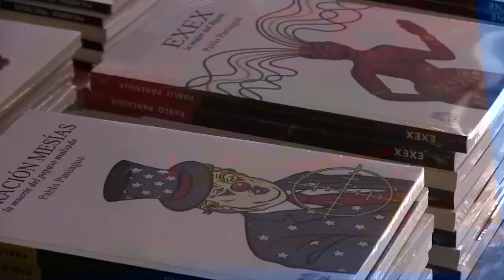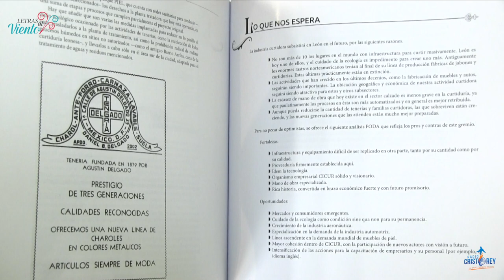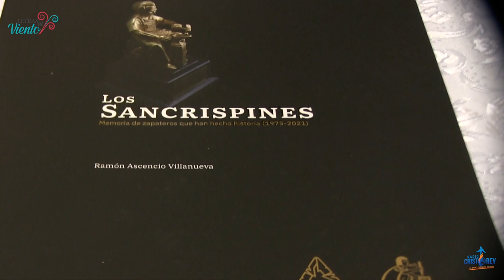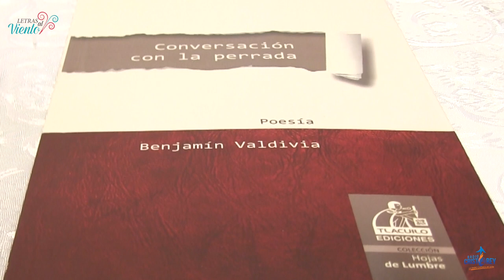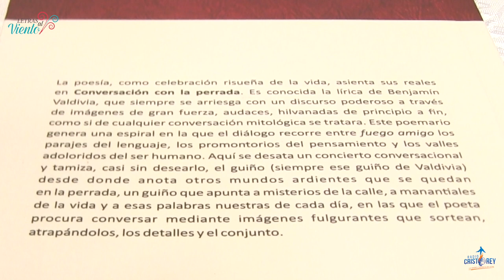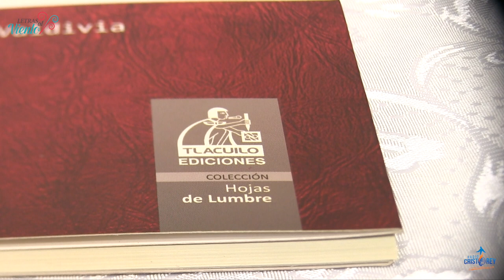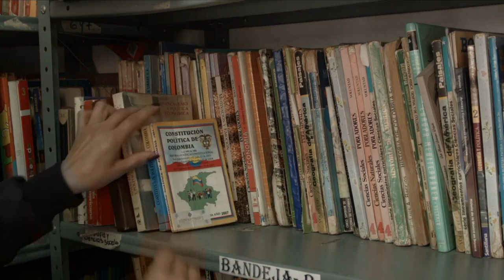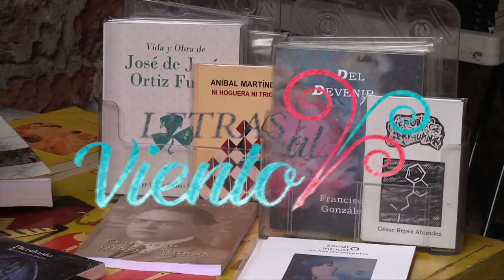Letras al Viento | Leopoldo Navarro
Hoy te presentamos la entrevista con Leopoldo Navarro que es Director Ediciones de Tlacuilo. Nos presenta  "Tlacuilo Ediciones".